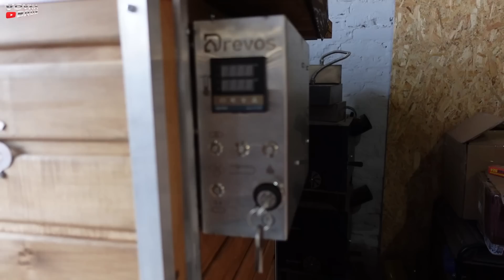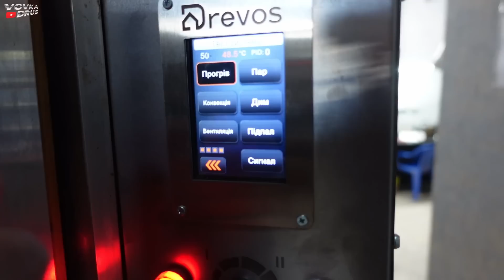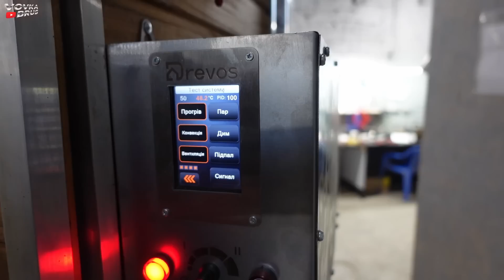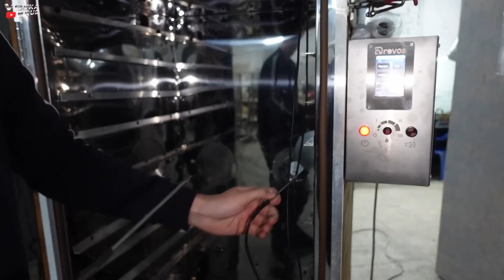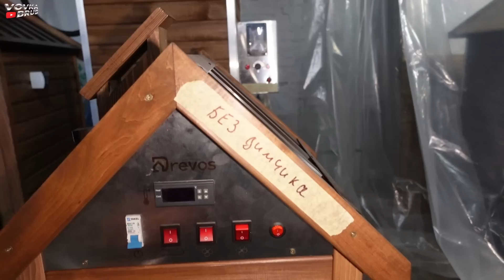Все буде Україна🇺🇦 РЕАНІМАЦІЯ Коптильні Drevos❗️ Екскурсія по Виробничому цеху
ЗБІР на ПІКАП для 35 ОБрМП приват: 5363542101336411
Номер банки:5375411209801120